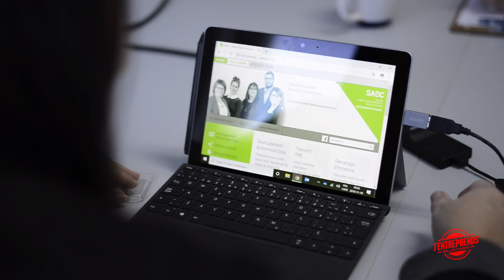SADC Bellechasse-Etchemins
La mission de la SADC Bellechasse-Etchemins est de contribuer au développement régional et du monde des affaires de Bellechasse-Etchemins en initiant ou en soutenant des projets par du financement et des services-conseils pour les entreprises et les collectivités.